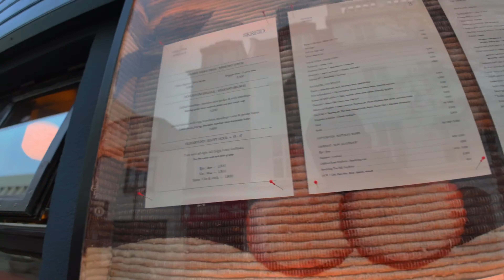WALK TOUR Reikiavik ISLANDIA : Tierra de hielo y volcanes Reikiavik *-4k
Reykjavik, the capital of Iceland, is a vibrant and charming city known for its unique blend of natural beauty and urban culture. Nestled between the Atlantic Ocean and rugged mountains, Reykjavik is the northernmost capital in the world. The city boasts colorful buildings, a thriving arts scene, and a deep connection to nature, with geothermal pools, parks, and stunning views of the surrounding landscapes. Visitors can explore iconic landmarks like the Hallgrimskirkja church, the Harpa Concert Hall, and the Sun Voyager sculpture, while also enjoying the city's cozy cafes, vibrant nightlife, and rich history rooted in Viking heritage. Reykjavik is a gateway to Iceland's extraordinary natural wonders, offering an unforgettable experience for travelors seeking adventure and culture in a bre iaking setting.